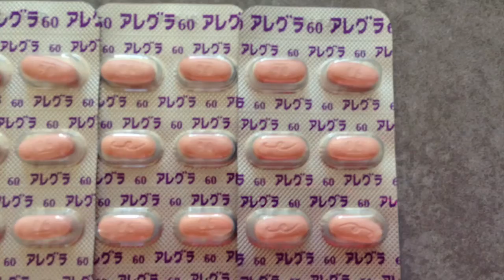アレグラ 【オックスワード動画辞典/Oxward Movie Dictionary】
アレルギー専用鼻炎薬である。
花粉、室内塵によるくしゃみ、鼻水、鼻づまりを抑える効用がある。